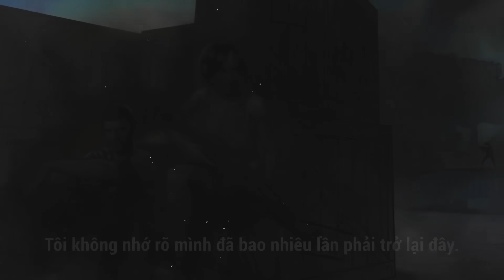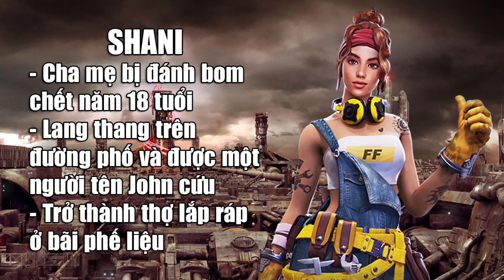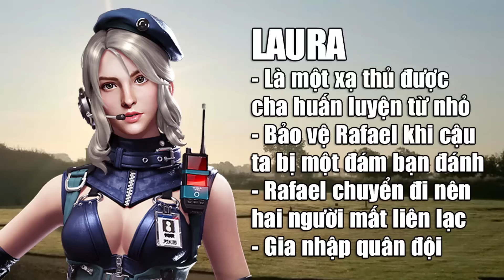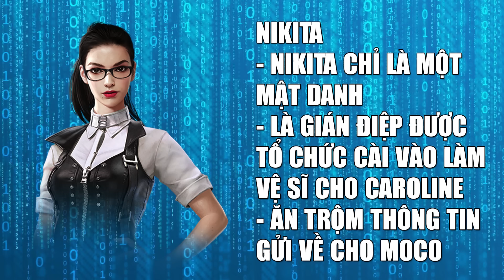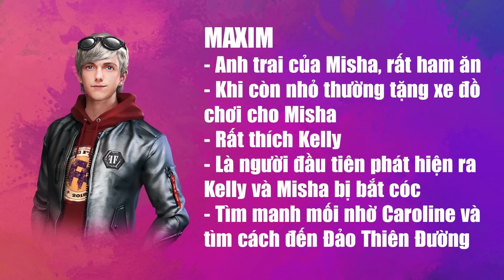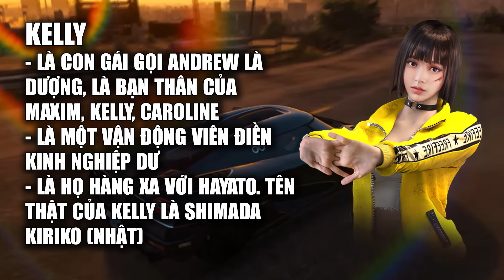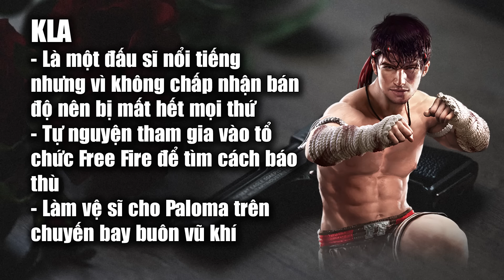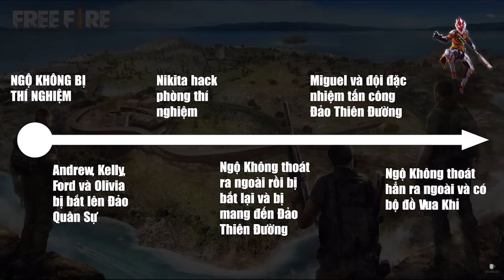Free Fire | Tóm Tắt Cốt Truyện 24 Nhân Vật Trong Vũ Trụ Free Fire | Rikaki Gaming